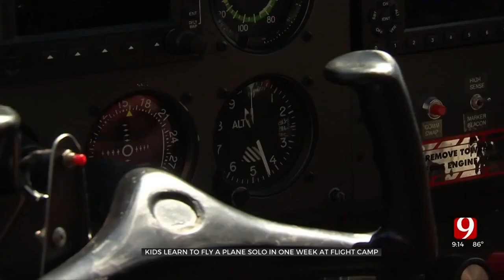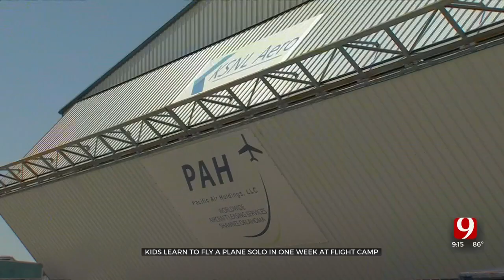Oklahoma Flight Camp Teaches Kids To Fly In One Week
Kids all across the United States are in Shawnee, Oklahoma this week to learn all the ins and outs of flying.
At the end of the week, they’ll be the taking off in an aircraft alone.